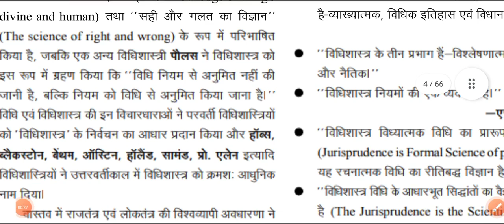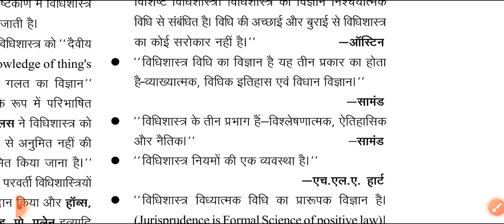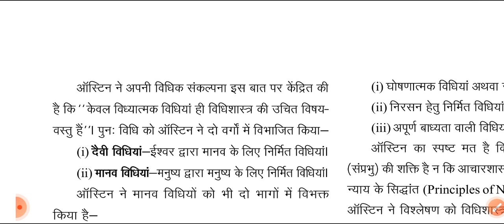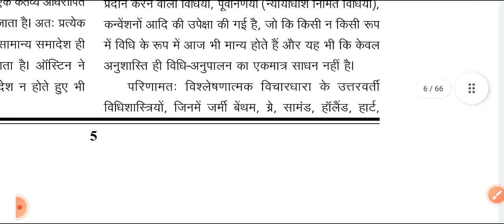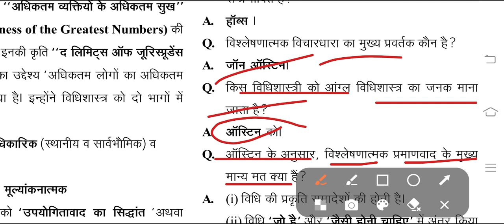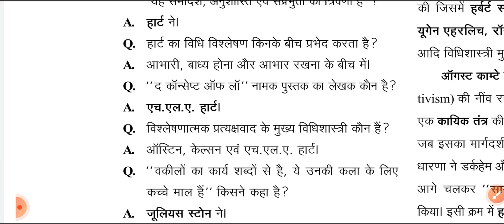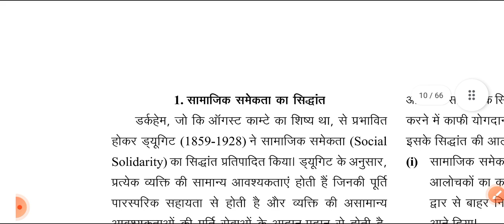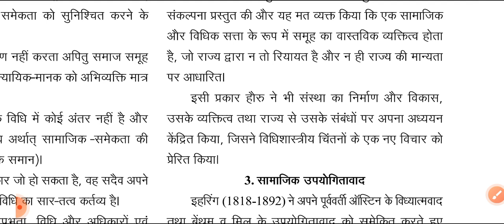विधिशास्त्र व्याख्या सहित प्रश्न उत्तर(Jurispurdence)